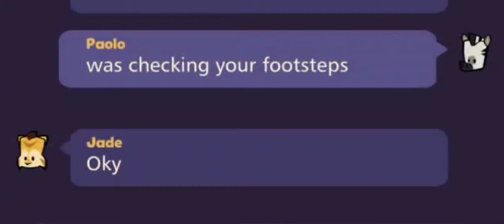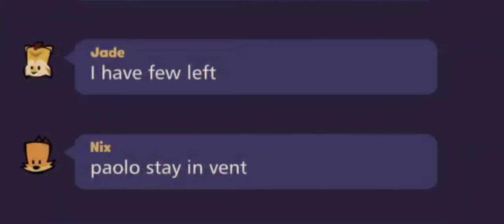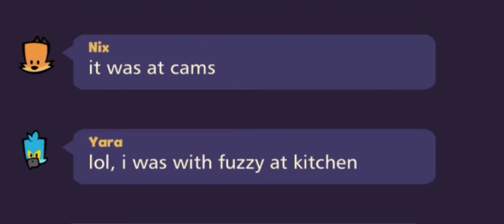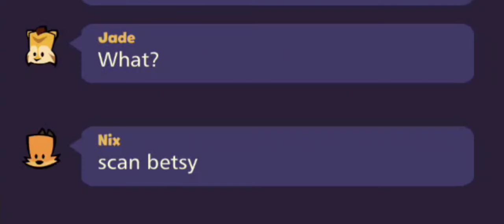THE MOST BADASS KILLER WITH 2800 IQ ! SUSPECTS MYSTERY MANSION FUNNY GAMEPLAY #69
In this video i will play as the most Badass Killer with 2800 IQ in Season 9 Update in Suspects Mystery Mansion.